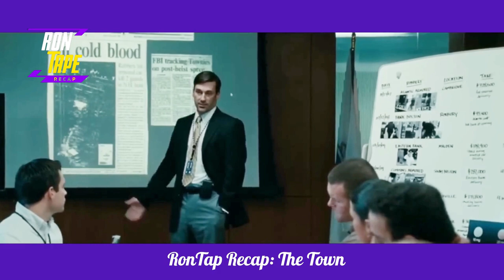He Refuses To Rob The Bank, Then He Found This Man Ended His Mother's Life - The Town Movie Recap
Welcome to our RonTape recap video for the modern-day heist classic, "The Town." We'll deep dive into this adrenaline-pumping thriller that has left audiences captivated ever since its release. Ben Affleck stars as the director, co-writer, and lead actor in this unforgettable cinematic experience that blends action, drama, and romance like never before. So buckle up, and get ready for an exhilarating journey through the streets of Charlestown, Boston's infamous neighborhood known for producing a high number of armed robbers.

In our extensive recap, we'll cover everything you need to know about "The Town." We'll delve into the movie's gripping plot, which revolves around Doug MacRay (Ben Affleck), a professional thief leading a group of skilled criminals in executing high-stakes heists. As Doug struggles to break free from the life of crime that has ensnared his family for generations, a love interest and an unrelenting FBI agent threaten to upend his carefully laid plans.

We'll also explore the movie's stellar cast, which features an ensemble of award-winning actors who deliver powerful performances. Joining Affleck are Rebecca Hall, Jon Hamm, Jeremy Renner, and Blake Lively, each playing complex, multi-dimensional characters that will keep you glued to the screen. We'll highlight their most memorable scenes, discuss the chemistry between the actors, and analyze how their performances contribute to the film's overall impact.

Our recap wouldn't be complete without a look at the movie's breathtaking action sequences. From meticulously planned bank robberies to heart-stopping car chases, we'll break down the most adrenaline-pumping moments and reveal the behind-the-scenes secrets of how these incredible stunts were brought to life. Get ready for an in-depth look at the intricate planning and execution that went into creating these high-octane scenes.

In addition to discussing the plot and the characters, we'll also examine the movie's themes and social commentary. "The Town" is not just an action-packed heist thriller – it's also a thought-provoking exploration of the cycles of crime, loyalty, love, and redemption. We'll discuss how these themes intertwine throughout the film and dissect key scenes that reveal the movie's underlying messages.

Next, we'll dive into the unique setting of "The Town," which is as much a character in the film as any of the actors. The gritty streets of Charlestown serve as the perfect backdrop for the story, providing a sense of authenticity and atmosphere that heightens the tension and drama. We'll explore the real-life history of the neighborhood and discuss how its portrayal in the movie helps to ground the story in reality.

Our recap video will also pay homage to the technical aspects of "The Town" that have made it a standout in the heist thriller genre. We'll discuss the film's masterful cinematography, which captures the moody, atmospheric essence of Boston, as well as the heart-pounding score that keeps audiences on the edge of their seats. Plus, we'll delve into the editing techniques that give the movie its breakneck pace and seamless flow.

In addition, we'll touch on the film's critical reception and its legacy in popular culture. We'll examine how "The Town" has been praised for its gripping storyline, powerful performances, and thrilling action sequences. We'll also discuss how the movie has influenced other heist films and cemented its place as a modern classic in the crime thriller genre.

Finally, we'll wrap up our recap video with some fun trivia and lesser-known facts about "The Town." From on-set anecdotes to surprising casting choices, we'll share some fascinating tidbits that will